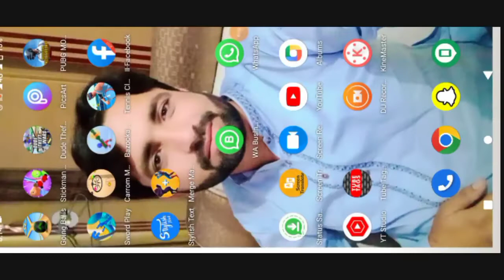pubg me dost ko request kaise bheje||How to sent friend request on pubg |pubg me friend kaise banaye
PUBGmobileFriendrequest ...Information from A To z. )
Technical official
par Ap seekh saktay  hain
Jazz All Call and internet package
Telenor All Call and internet package
Zong All Call and internet package
Ufone All Call and internet package
Jazzcash account and Easypaisa account
All information
All bank account Information